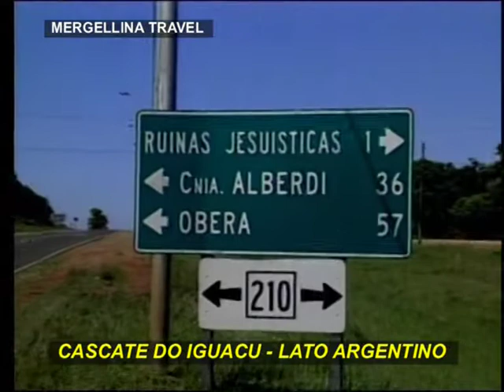BRASILE IGUACU LATO ARGENTINA.mpg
Lo spettacolo delle cascate è imponente sono lunghe circa 3 km con grande  portata delle acque. Da vedere la "gola del diavolo" . The show is impressive waterfalls are about 3 km long with great water flow. To see the "Devil's Throat."